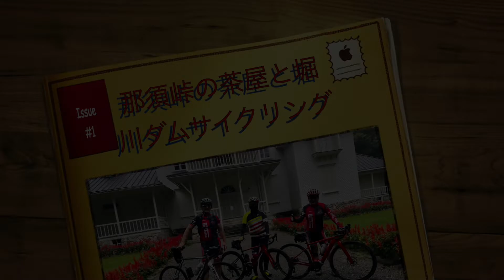那須峠の茶屋と堀川ダムサイクリング